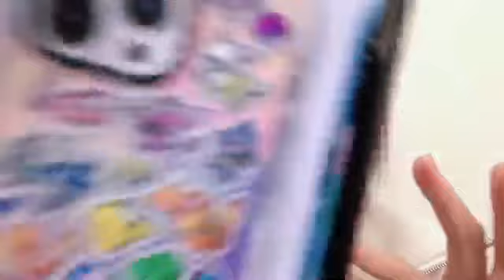2022年03月13日 20時05分45秒 橋本 陽菜（AKB48 チーム８）